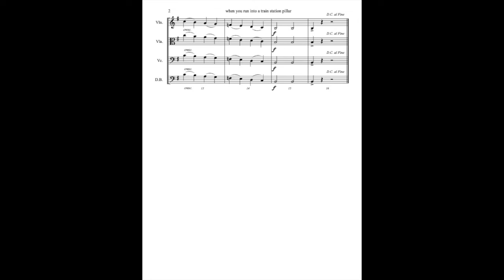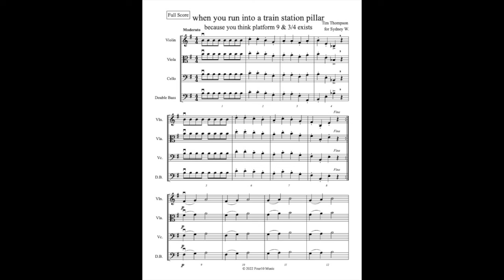when you run into a train station pillar... (w/melody)